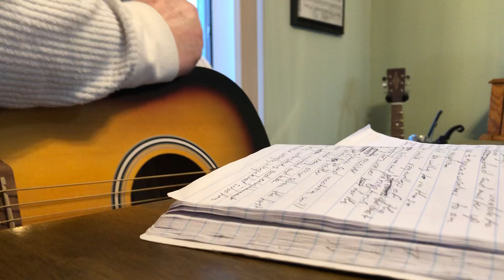If You Can’t Beat ‘Em © Original Song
A song that I wrote recently, copyrighted. Filmed and directed by the lovely and talented, Ms Cutter
1-What is wrong with so many in this world that we now live in
If they disagree with someone they try to destroy and silence them
No time to listen to a different point of view
They stick to the following script if their argument differs with you
C-If you can’t beat ‘em, mistreat them
Cheat them out of their freedom and opportunity to debate
If you can’t beat ‘em, then delete them
If they are uncircumstantial, then cancel them in your hate
2-A sad commentary indeed on those who live by this ideal
They are living in their own bubble, a world that is fictitious and unreal
Hopefully, they will mature and someday learn to tolerate differing positions
Behave as an adult, be respectful of others and listen…